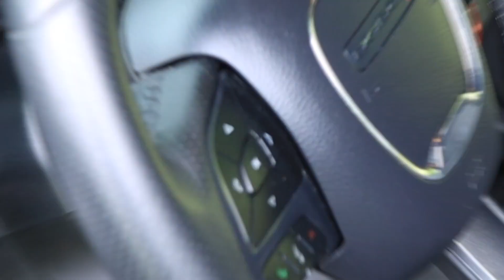Quinceañera Yuliana video del Regalo Sorpresa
Cuando los padres de una quinceañera prepara sus quinces, realizamos varios videos, bien sea un video de invitación, un video de prueba de vestidos, una sesión de fotos especial con video para mostrar a sus familiares y amigos en el día de su fiesta, en estos videos incluimos tomas con drones y algunos efectos especiales dependiendo de los gustos de cada princesa.

En este caso realizamos un video con el que sorprendimos a nuestra quinceañera con un video especial mostrando su regalo sorpresa, un carro que sus padres compraron con mucho esfuerzo para esta princesa empiece sus clases de manejo y prepararse para sus exámenes de conducción.

Felicidades a esta hermosa, esperamos que en el futuro conduzca con mucho cuidado y precaución.

Editor: Marbet Aranguren
Camera: Jorge Velasquez
Drone: Jorge Velasquez